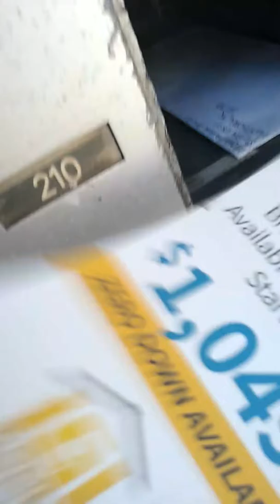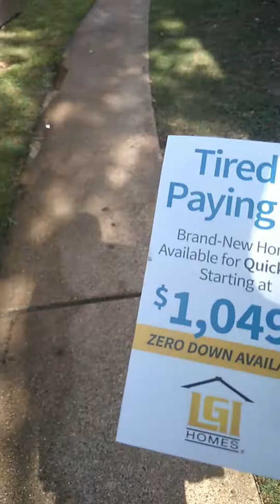Walking to the snack house and talking